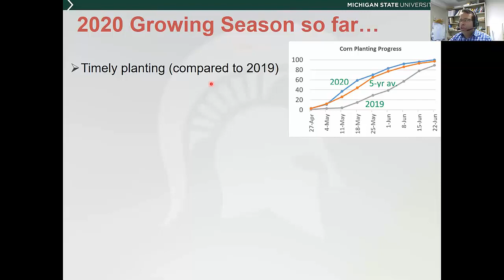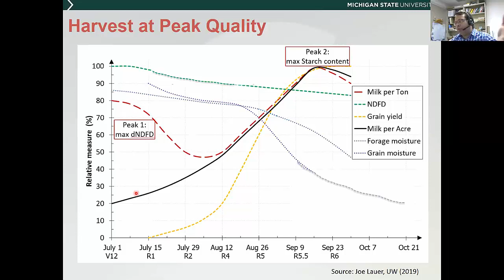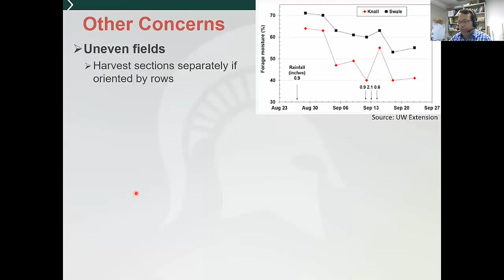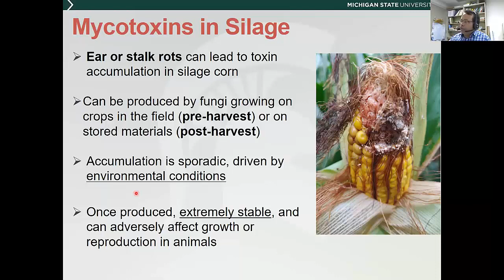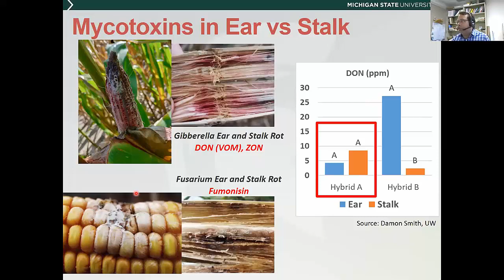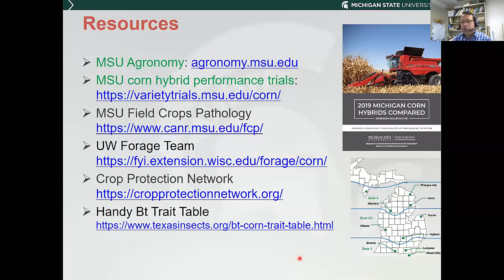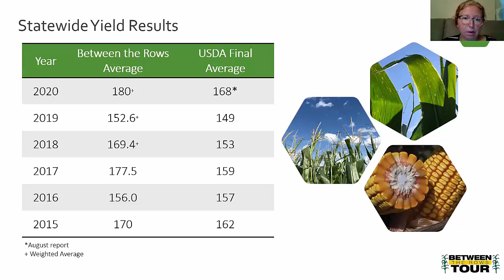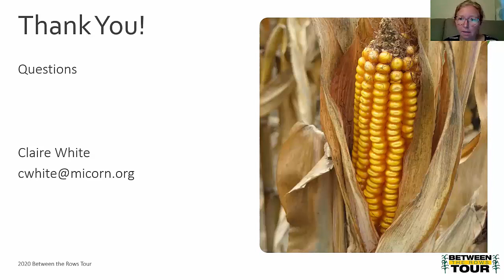Field Crops Virtual Breakfast: Managing Corn Silage for Quality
The MSU Extension Field Crops Virtual Breakfast weekly discussion for September 3, 2020, focuses on managing corn silage for quality, presented by Manni Singh, MSU cropping systems agronomist. Following Singh’s presentation, Claire White at Michigan Corn gives an update on corn yield.